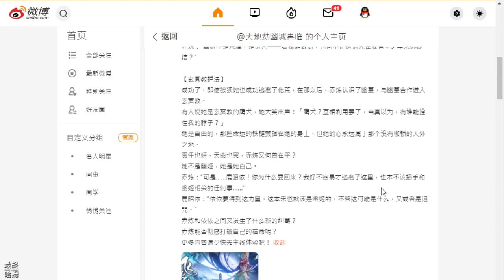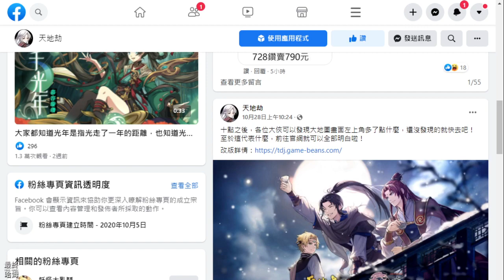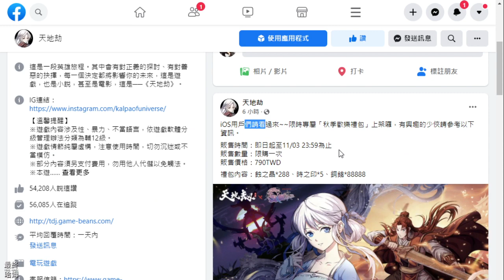《天地劫》 # 250 台服 萬聖節加碼活動 | 新英靈赤煉人物情報 | 神兵化臻系統 神兵任務 | 限時活動-飛鳥魂渡 (三) 3 成就 無難度 | 雷之靈脈 - 65級 宇文拓、於小雪 遊玩演示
闊別20年，《天地劫》手遊正式登場。繼《夢幻模擬戰》後又一力作，以全新的技術重新演繹中文RPG歷史上的神作，為俠士完整呈現《天地劫》大世界！手遊收錄原作三部曲經典名場景的同時，還將帶來全新創作的故事新篇章。

曾被譽為國產武俠巔峰的名作，系列首款手遊登場！
原作中未完待續的情節也將在手遊中補完。

★★★★哈姆の遊戲短評★★★★
【萬聖節加碼活動】
1.萬聖節登入禮
2.週末禮包&萬聖節禮包販賣
3.商坊禮包選購

【新英靈赤煉人物情報】
來源：陸服微博
1.幽姬之名
2.幽姬之責
3.玄冥教護法

【神兵化臻系統】
1.雖然我的曹沁兵刃已經 70 階，可以開啟神兵任務。
2.目前卡在山河志任務，因為這個山河志任務需要 2 位達兵刃 70 階

【限時活動-飛鳥魂渡 (三)】
本次的飛鳥魂渡 (三) 3 成就已經無難度了，因為可以使用自身的角色，且關卡位階為 45 位階。

【雷之靈脈 - 65級】
1.使用組合：依依(4000)、夏侯儀(3900)、殷劍平(4300)、曹沁(5500)、宇文拓(4000)、於小雪(3700)。
2.由於能上六隻角色，難度並不高，隨意打打就能通關，順便演示宇文拓、於小雪。
3.余文拓雖然是俠客，但是要當成 AOE 咒師來遊玩，本身脆皮需要有鐵衛的保護。
4.於小雪當前最強奶媽，又能免死一次，屬於必抽角。